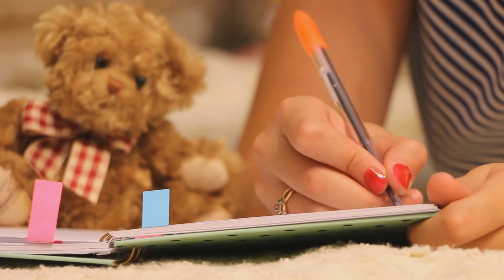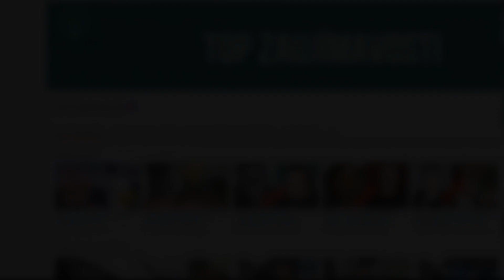MATKA PORODILA DVOJČATA, ČERNÉ A BÍLÉ. DOKTOR JI NEČEKANĚ ŘEKL, ŽE HOLČIČKA MÁ...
Upozornenie: Obsah použitý v tomto videu slúži len na vzdelávacie a inšpiračné účely. Vo videu používam články a fotky, ktoré patria svojim autorom, teda nie som vlastník autorských práv. V prípade akéhokoľvek problému, prosím, napíšte mi na vyššie uvedený mail a po dohode video zmažem, ďakujem.